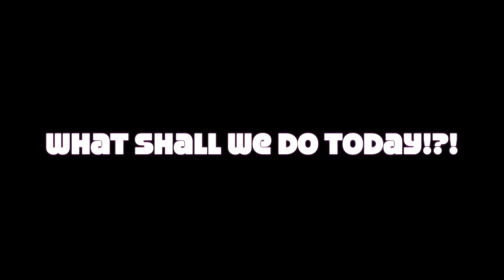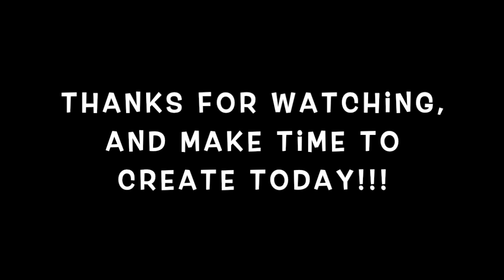Abstract Floral Acrylic Painting with my Brother - Artist - Jerry Piper - J Piper Art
Once a year I go to Oklahoma City, and visit with two of my favorite people, my brother and his wife. We ALWAYS do something fun. This year, my brother gave me an art lesson, painting an abstract floral using acrylics and pastels.  I love his work, from portraits to landscapes to abstracts.

Painting with my brother, artist, Jerry Piper of J Piper Art, in OKC. So much fun!

Come paint with us!!

Ever wonder about the properties of crystals and stones? Here are links to the ones we have discussed in the past!

Keep up with what I am doing on my Facebook

Like my jewelry tutorials, see my designs at my Etsy store

Permission to use the song
"Happy Days" by Scott Holmes
in this video have been granted by the composer

Crystal meanings, metaphysical and spiritual healing lore is lore for inspiration, folklore, reference, and entertainment only. Crystal and spiritual healing lore is not a prescription, diagnosis or healthcare information. See a doctor or other healthcare practitioner for all health issues. By using this site and associated materials, and accessing this metaphysical and healing lore information, you acknowledge and agree that you personally assume responsibility for your use or misuse of this lore.

Recorded on iPhone SE and Cannon G7